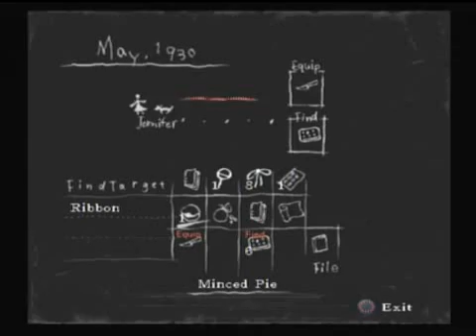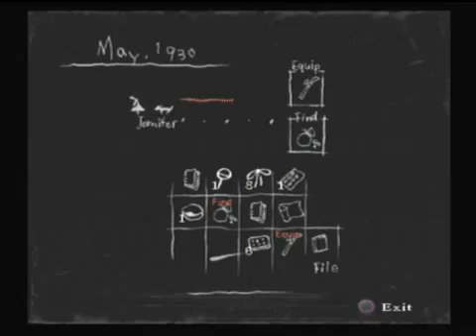Let's Play: Rule of Rose - Part 17: A PIPE!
That one has a knife!